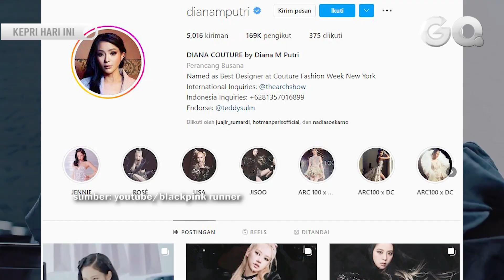Blackpink Gunakan Busana Asal Desainer Indonesia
GOTVNEWS, Entertaint- Desainer Indonesia asal Surabaya , Diana M. Putri,menjadi perancang busana personel girlband Korea, Blackpink dalam musik video lagu terbaru mereka yakni shut down.(San)